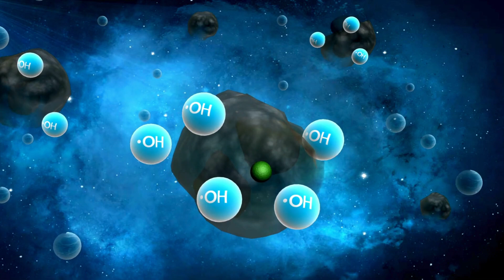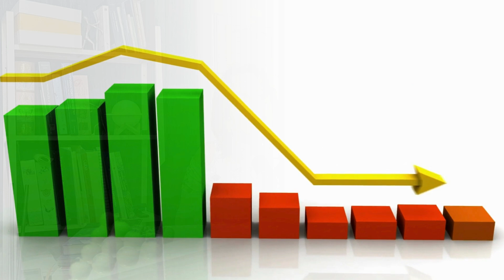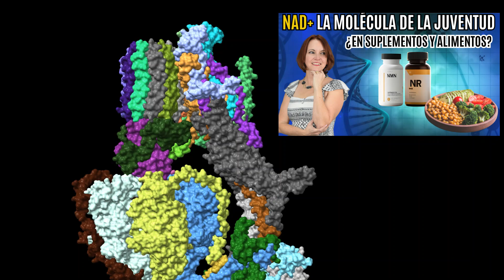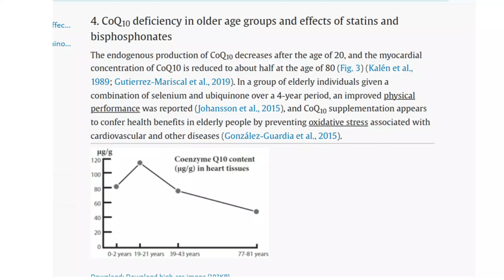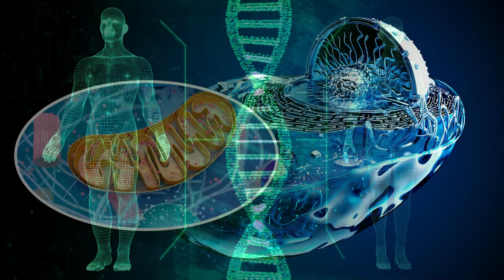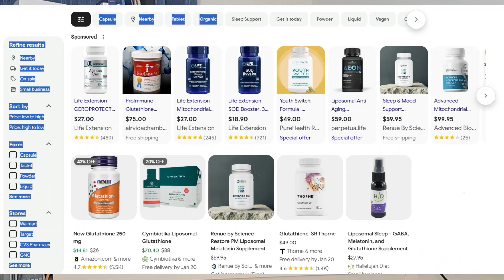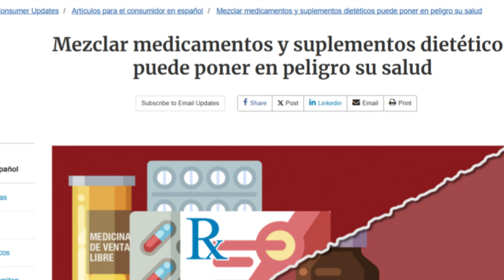Coenzima Q10, Glutatión y otros ANTIOXIDANTES que PIERDES con la Edad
La Doctora en Ciencias Biológicas y profesora de nutrición, Rossana García Fernández, nos habla del Estrés oxidativo , cómo puede acelerar el envejecimiento y causar daños en tu cuerpo. En este video, exploramos cómo combatirlo a través de antioxidantes naturales que tu cuerpo produce y cómo aumentar sus niveles de manera natural.

00:00 Introducción
00:38 Estrés Oxidativo, Radicales libres y Antioxidantes
01:46 Glutatión: El Antioxidante Maestro
02:39 Coenzima Q10 o Ubiquinona
03:44 Superóxido Dismutasa (SOD)
04:35 Acido Alfa-lipoico (ALA)
05:40 Melatonina
06:23 Uso de suplementos antioxidantes
07:50 Conclusiones, Despedida y Quiz

Descubre el papel del glutatión, conocido como el 'antioxidante maestro', y aprende cómo alimentos como el aguacate, el brócoli y las nueces de Brasil pueden ayudarte a potenciar su acción. También hablamos sobre la coenzima Q10, clave para la energía celular y la protección del corazón, y cómo la suplementación puede ser necesaria en ciertos casos, especialmente si tomas estatinas.
La superóxido dismutasa (SOD) es otra aliada que protege tu piel y órganos del daño de los radicales libres. Te explicamos por qué el consumo de vegetales de hoja verde, como las espinacas, es crucial para estimular su producción. Además, exploramos el ácido alfa lipoico (ALA), un antioxidante versátil que mejora la sensibilidad a la insulina y protege las mitocondrias, así como la melatonina, conocida por regular el sueño y neutralizar radicales libres, con alimentos ricos como cerezas ácidas y plátanos.
Pero no todo se trata de alimentos; también analizamos los pros y contras de los suplementos antioxidantes. ¿Son seguros? ¿Qué efectos secundarios podrían tener? Profundizamos en estos temas para que puedas tomar decisiones informadas.
Aprenderás cómo estos antioxidantes ayudan a prevenir el envejecimiento celular, el daño en el ADN y enfermedades crónicas como el cáncer, el Alzheimer y la diabetes tipo 2. Aunque el envejecimiento es inevitable, pequeños cambios en tu dieta y estilo de vida pueden marcar una gran diferencia.
Responde el quiz que dejamos al final y compártelo con amigos que quieran saber más sobre antioxidantes y longevidad.

La profesora Dra. Rossana Garcia-Fernandez ofrece estos videos con un propósito educativo. Las sugerencias presentadas no constituyen recomendaciones médicas específicas para individuos. Cada persona es responsable de la aplicación de la información proporcionada, y no el creador del contenido.